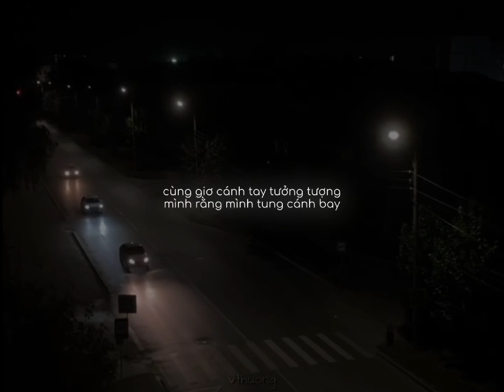Chạy khỏi thế giới này..!